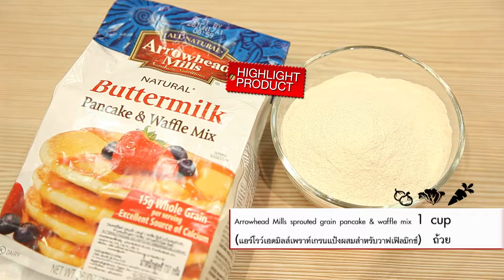How to make chicken waffle sandwich with Cooking Guru Chef Ian Kittichai.